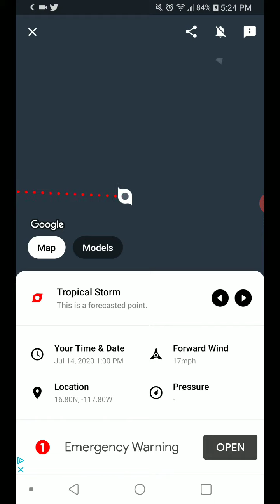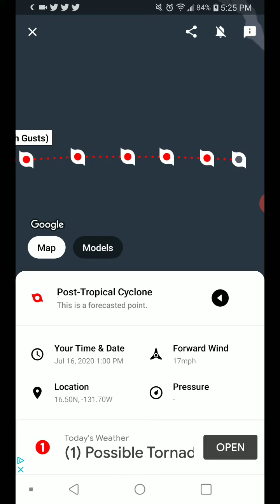Tropical Depression Six-E 7-13-20 Update